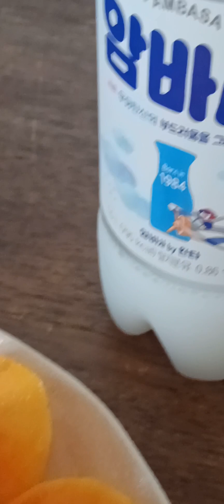복숭아 주스 집에서 만들기 집을맛집으로